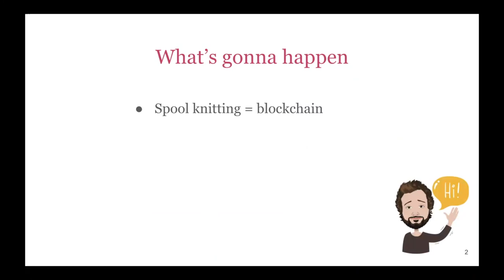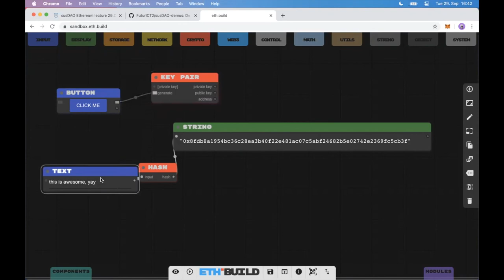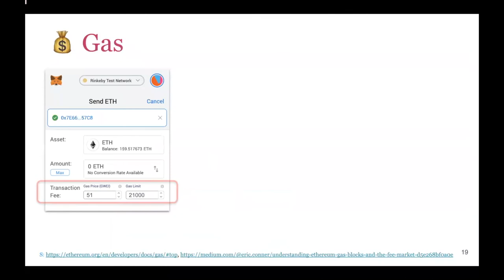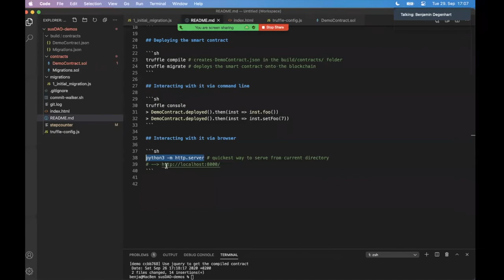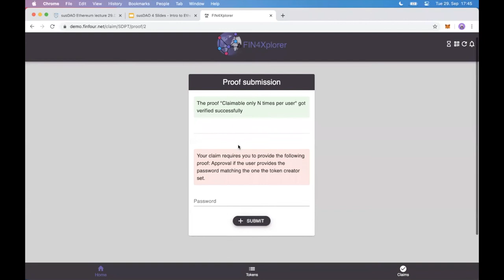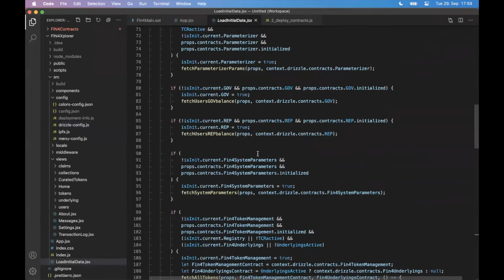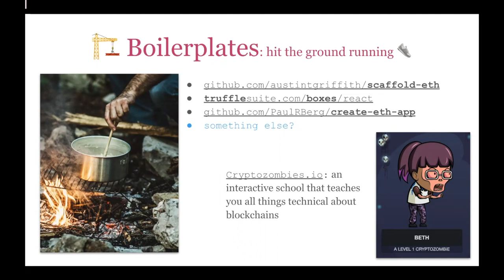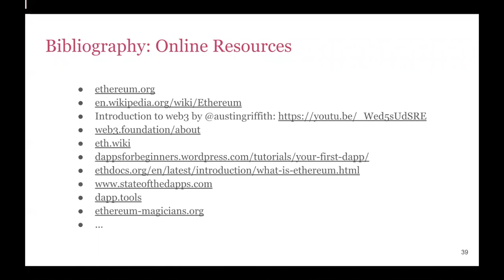Lecture susDAO20 - Block IV "Ethereum - The World Computer" (Benjamin Degenhart)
Block IV - Introduction to Ethereum. Part of the lecture "Sustainable DAOs: Blockchains, Smart Contracts and Value-Sensitive Token Design" at ETH Zürich, first iteration in autumn 2020.

The course if offered by the Chair of Computational Social Science, and hosted by: Dr. Marcus M. Dapp, Mark Ballandies, and Benjamin Degenhart